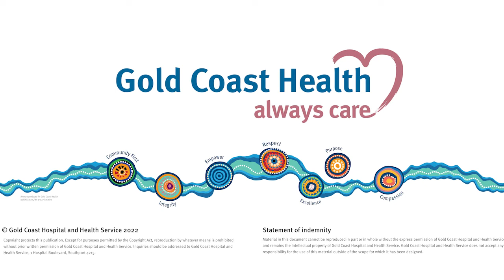Research In A Minute: Functional Neurological Symptoms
The Research In A Minute series explores the work and initiatives undertaken by Gold Coast Health researchers. Dr Alana Schuurs is a Clinical and Health Psychologist who has been the Principal Investigator into a decade-long study that examines how functional neurological symptoms  are assessed and treated in our health system. Her research is delivering benefits to patients including reducing hospital readmissions.